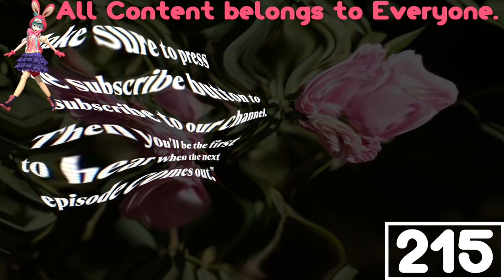(REQUESTED) You're A Loser, But... 4ormulator V21